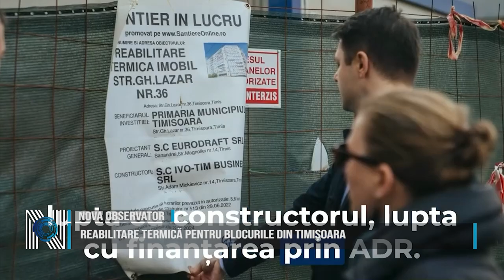Reabilitare termică pentru blocurile din Timișoara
Proiectul de reabilitare al blocurilor din Timișoara, implementat de administrația Fritz, continuă. Dacă în 2020 erau doar trei blocuri finalizate, la sfârșitul lui 2023, 15 imobile erau deja gata, iar proprietarii s-au putut bucura de avantajele reabilitării termice.